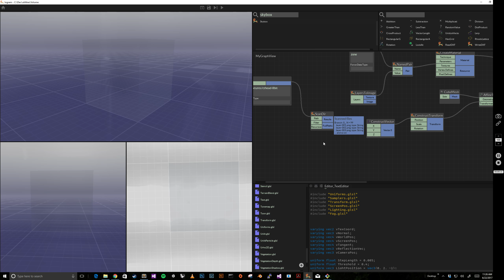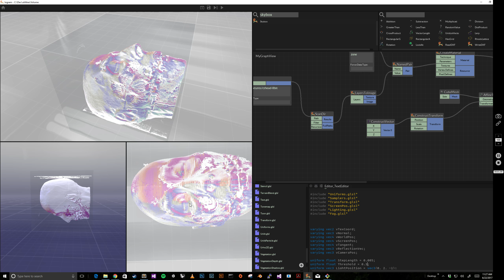IOGRAM: Volumetric rendering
volume rendering of MicroCT scan data.